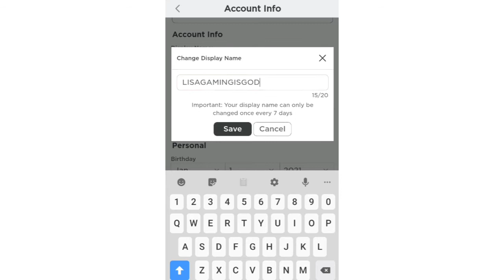I HACKED PINKLEAF LOL (Not Clickbait)